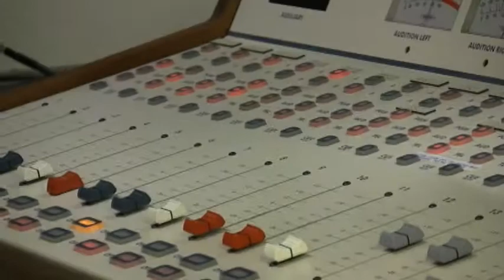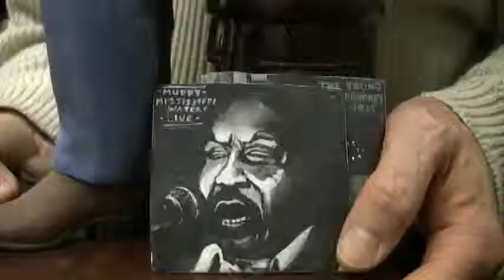CKUA Radio Commemorates Holger Peterson's 40 Years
CKUA General Manager presents Holger Peterson with a life-like ceramic statue to commemorate Holger's 40th anniversary at CKUA.  For 4 decades, Holger has shared his love of blues music with his audience on his program, Natch'l Blues.  CKUA General Manager Ken Regan presents him with this on November 21, 2009, whic is also CKUA's 82nd birthday.  Also in attendance: Sculptor Pat Keenan, CKUA Program Director Brian Dunsmore, Alvin Jahns, Holger's business partner at Stony Plain Records and a few other friends.